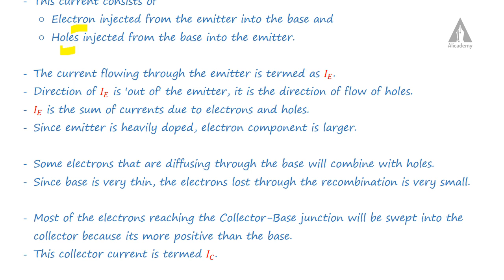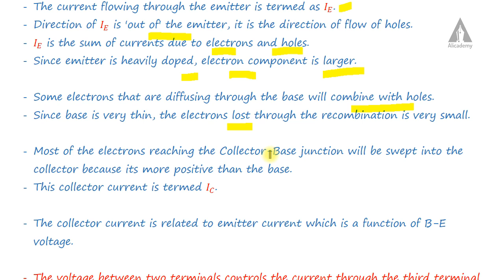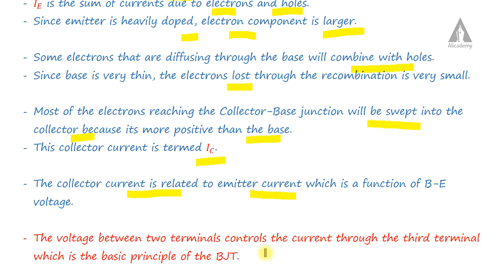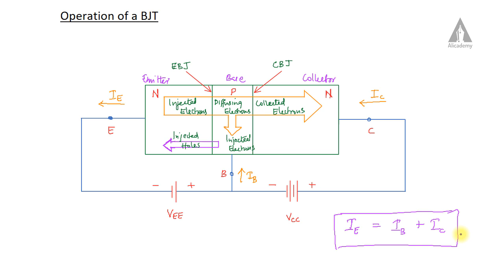Operation of a BJT | Basics of Electronics | KTU | Malayalam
This lecture describes about the operation of a NPN BJT in common base configuration.
Basics of Electronics | KTU | Malayalam

KTU question papers and syllabus are available in KTUweb app.

EST130 Basics of Electronics
EC100 Basics of Electronics